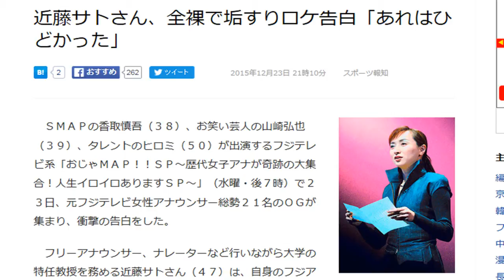近藤サトさん、全裸で垢すりロケ告白「あれはひどかった」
【関連動画】

・坂東三津五郎　ガンで死去…近藤サトとの結婚後は？どんな経歴？【すい臓がん　妻　娘　舞踊　ばんどう　歌舞伎　寿　結婚　ふぐ】

近藤サト ナレーション
近藤サト 中村勘三郎
近藤サト 中村
近藤サト wiki
近藤サト ウィキペディア
近藤サト 三津五郎
近藤サト 有吉反省会
近藤サト アナウンサー
近藤サト 青学
近藤サト 有吉
近藤サト 今
近藤サト 今岡 寛和
近藤サト 元旦那
近藤サト 元夫
近藤サト youtube
フジテレビ 近藤サト
近藤サト 出産
近藤サト 身長
近藤サト 写真
近藤サト 出身
近藤サト 結婚
近藤サト 結婚相手
近藤サト 性格
近藤サト 声優
近藤サト 再婚
近藤さと 再婚
近藤サト 夫
近藤サト 音楽の正体
近藤サト 本名
近藤サト 歌舞伎
近藤サト 会見
近藤サト 加藤ひさし
中村 勘三郎 近藤サト
近藤サト 年齢
近藤サト 熱愛
近藤サト 長男
近藤サト こども
近藤サト 子供 何人
近藤サト 子供 学校
近藤サト 教授
近藤サト 着物
近藤サト 近況
近藤サト 息子
近藤サト 八十助
近藤サト 似てる
近藤サト 日本大学
近藤サト テレビ